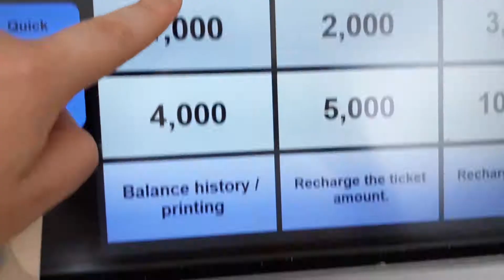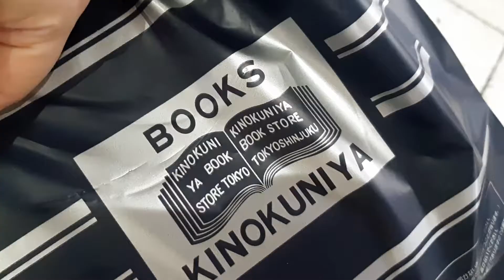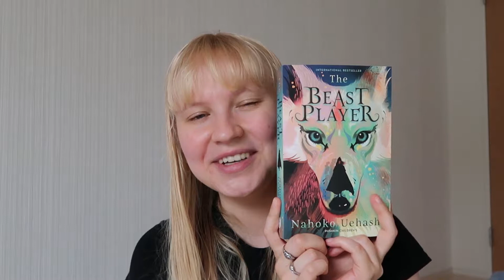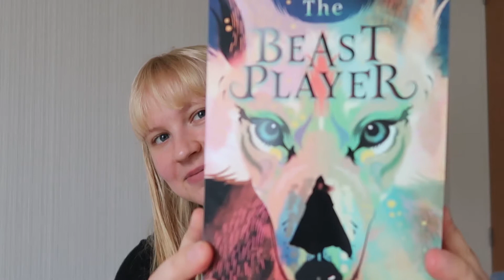Buying My Japanese Hanko Stamp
How to Buy a Hanko in Japan

Hi, everyone!

Today I am taking you along to buy a Japanese hanko seal. It is basically your name seal which is used here in Japan as your signature. I need one for opening my bank account.

I hope you enjoy thing video and maybe it will be useful or helpful for some of you!